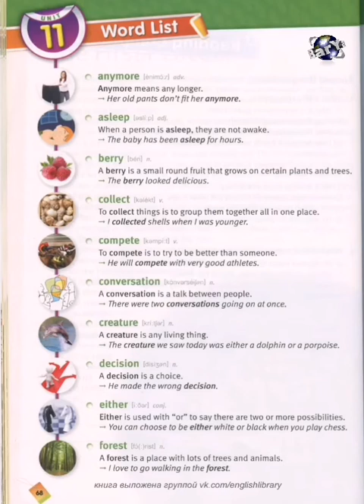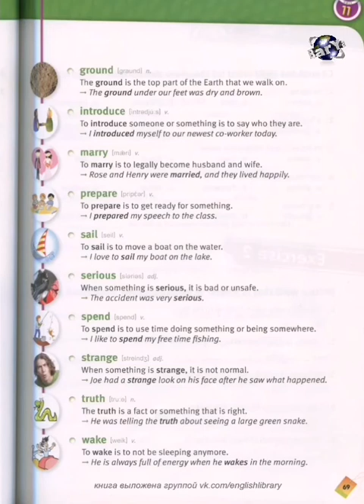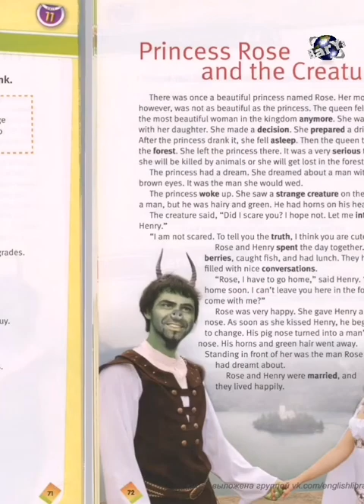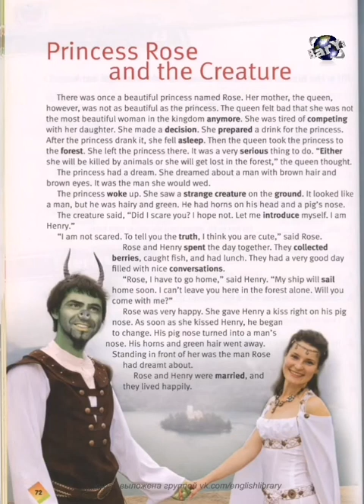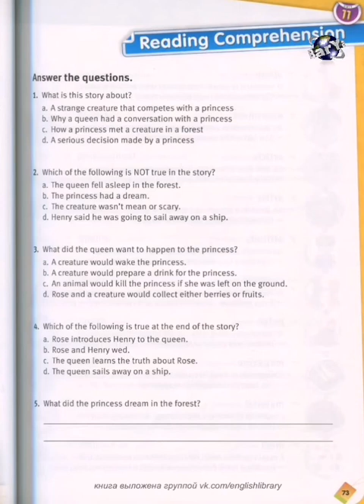Essential 1 lesson 11 in Pashto